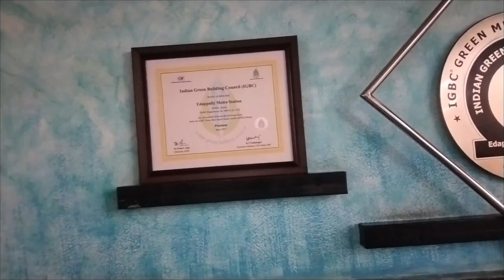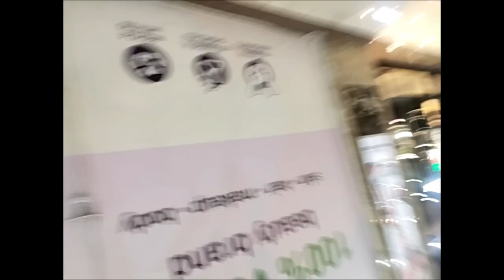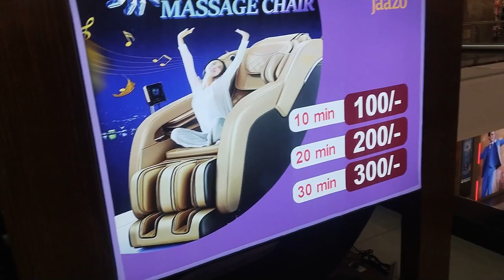Experience the Ultimate Shopping Destination india's biggest LULU Mall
i'm setji
solo traveller, biker, vlogger, trekker, travels the world and shares my experiences with me...
my dream is common.
It will be a experiment anywhere...